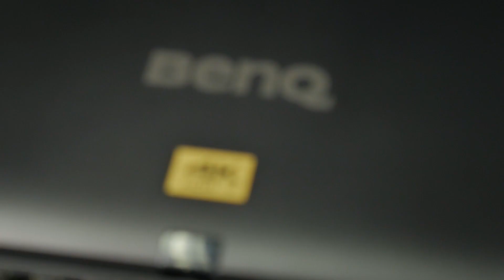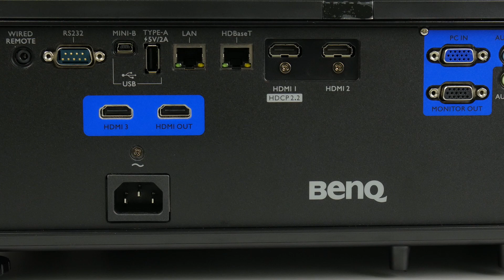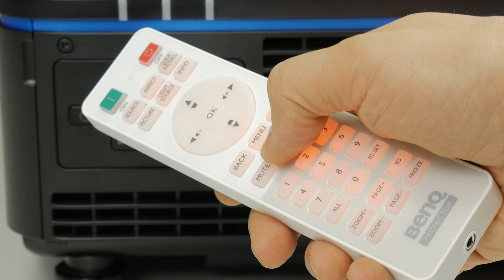Компактный, мощный, короткофокусный: проектор BenQ LK953ST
В этом видео мы расскажем о небольшом, но очень мощном и функциональном проекторе BenQ LK953ST. Современный источник света, масса всевозможных настроек и регулировок, высокая степень надежности и длительный ресурс работы сделали эту модель универсальной на сколько это в принципе возможно сделать в проекторе такого класса.